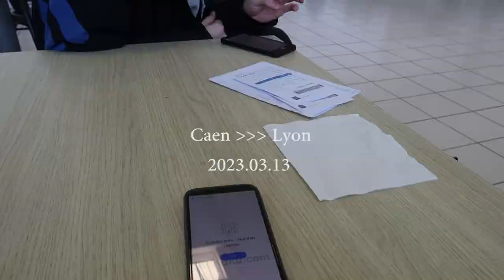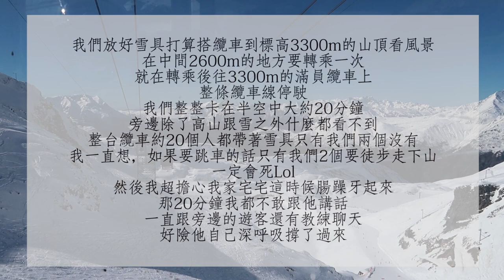Vlog -ski in Les Deux Alpes // 瓦氏夫妻滑雪大冒險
好久不見各位~我回來啦
歷經生完小孩又顧小孩真是老好快LOL
謝謝大家的不離不棄